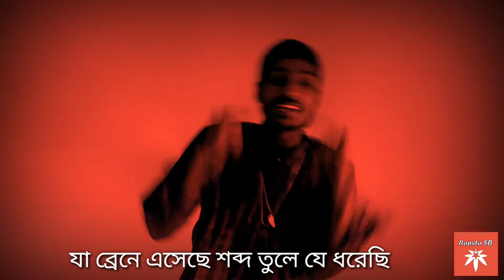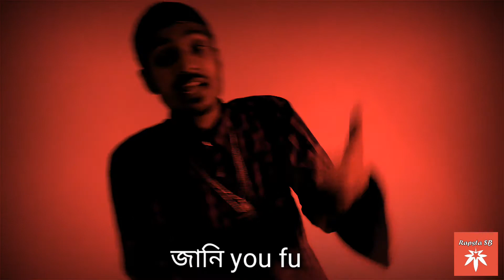Bisakto Somaj | বিষাক্ত সমাজ Bengali Rap by AlowkicK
Alowkick is here to charm your thoughts with his straight forward Rap BisaktoSomaj | বিষাক্ত সমাজ
If you like the video then kindly support him by sharing this video on your timeline/social media platforms.